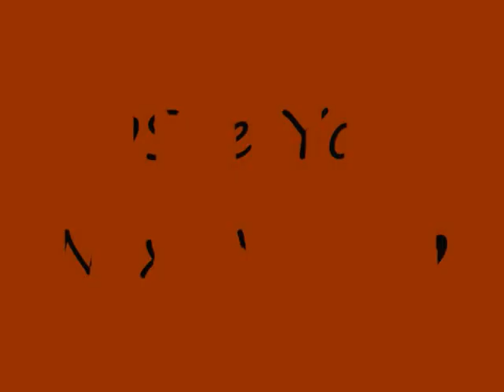Talk Nerdy To Me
Well I hope you enjoyed this... interesting video? Lol. This was fun to make. What themes would you like to see us do?